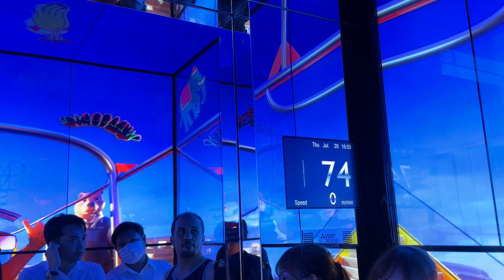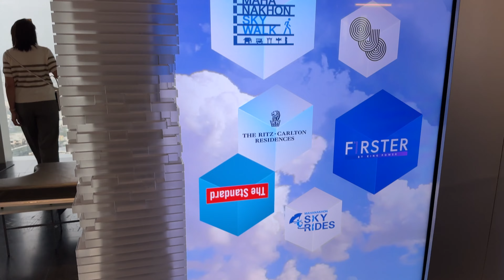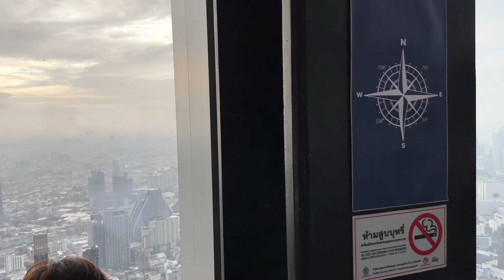Skywalk | King Power Mahanakhon | 1000 FEET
Bangkok Skywalk | స్కైవాక్ | King Power Mahanakhon | 1000 FEET IN THE AIR @T2teluguvlogs

Address: 114 Naradhiwas Rajanagarindra Rd, Silom, Bang Rak, Bangkok 10500, Thailand

Tick Price:-
Adult:- Before 4PM -- 880 Bath/ after 4 PM 1050 bath
Kids : All Time's 200 Bath.

Timings :- 10 AM to 8 PM (Monday to Sunday)

Regards,
T2Teluguvlogs

skywalk
skywalker
sky walker miguel
sky walk pelling sikkim
sky walk dubai
sky walking
skywalk app
skywalk at uppal
skywalk and sky slide
skywalk amal jyothi college of engineering
skywalk amal jyothi
skywalk auckland
skywalk bridge
skywalk bus
skywalk bridge tamil nadu
skywalk bridge in tamilnadu
skywalk bungalow kunnu
skywalk china
skywalk chennai
skywalk chikhaldara
skywalk chandkheda news
sky walk coorg
skywalk channel
sky walk dance step
skywalk datia
skywalk delhi
sky walk dubai video
skywalk dance
skywalk eureka california
skywalk easy bag
skywalk entertainment
skywalk eagle point grand canyon
skywalk editing
skywalk elevator
sky walk fails
skywalk freestyle
skywalk fruit battlegrounds
skywalk fall
skywalk fruit warriors
sky walk fuji
skywalk game
skywalk gangtok
skywalk gpo
skywalk grand canyon
sky walk germany
skywalk gucci
skywalk hyderabad
skywalk hyderabad mindspace
skywalk hallstatt
skywalk hitech city
skywalk hyderabad uppal
skywalk honkai star rail
skywalk in uppal
skywalk in india
skywalk in china
skywalk in hyderabad
skywalk in sikkim
skywalk in nepal
skywalk juice wrld
skywalk jurassic park
skywalk jeddah
skywalk japan
skywalk jasper
skywalk juice
skywalk ktm
skywalk kolkata
skywalk kanyam
skywalk kamaladi
skywalk kamaladi kathmandu
skywalk lb nagar
sky walk london
sky walk live
skywalk location
skywalk las vegas
skywalk lotte
skywalk mall
skywalk mizoram
skywalk madikeri
skywalk mumbai
skywalk movie
skywalk means
skywalk nilambur
skywalk nsp
sky walk nz
skywalk night view
skywalk new york
skywalk one piece
skywalk of china
skywalk of sikkim
skywalk opening
skywalk odyssey helicopter tour
skywalk observatory
skywalk park
skywalk pattaya
skywalk pool
skywalk park yercaud
skywalk qatar
skywalk rajgir bihar
skywalk raipur chhattisgarh
skywalk raipur
skywalk restaurant datia
skywalk raidurg
skywalk restaurant ranchi
skywalk sikkim
sky walk sanji
skywalk song
sky walk sky tower
skylark sonipat
skywalk sydney
skywalk tower
skywalk thailand
skywalk thrissur
skywalk tower kathmandu
skywalk uppal live
skywalk uppal hyderabad
skywalk uppal shorts
skywalk uppal opening date
skywalk uppal video
skywalk vaishno devi
skywalk video
skywalk vr
sky walk vlog
skywalk victoria bc
skywalk vietnam
skywalk wayanad
skywalk west rim grand canyon
skywalk with lift
skywalk wilmington
skywalk willingen hessenschau
sky walk in lil nas x reaction
sky walk in lil nas x
skywalk yercaud
sky walk yeosu
new york skywalk
skywalk zipline
skywalk zetec
skywalk zjezdzalnia
sky walk zimbabwe
sky zone tour
sky bridge zipline
skywalk bangkok
skywalk bangkok vlog
skywalk bangkok skyride
skywalk bangkok price
skywalk bangkok night
skywalk bangkok floor
skywalk bangkok bts
skywalk bangkok video
skywalk bangkok review
king power skywalk bangkok
mahanakhon skywalk bangkok telugu
skywalk bangkok airport
skywalk bangkok accommodation
skywalk bangkok ayia napa
bangkok skyway collapse
skywalk bangkok drone
skywalk bangkok dance
skywalk bangkok day
skywalk bangkok experience
skywalk bangkok expedia
skywalk bangkok entry
skywalk bangkok expat
bangkok skywalk glass
bangkok highest skywalk
skywalk in bangkok
skywalk bangkok july 2022
skywalk bangkok june 2022
skywalk bangkok jeddah
skywalk bangkok january
skywalk bangkok koh samui
skywalk bangkok kl
skywalk bangkok kuala lumpur
skywalk bangkok luxury
skywalk bangkok live
skywalk bangkok queen
skywalk bangkok quarantine
skywalk bangkok qatar
thailand skywalk bangkok
bangkok skywalk ticket price
skywalk bangkok uk
skywalk bangkok unboxing
skywalk bangkok wedding
skywalk bangkok winter
skywalk bangkok way
skywalk bangkok walk
skywalk bangkok xp
skywalk bangkok xpdc
skywalk bangkok x bangkok
skywalk bangkok xi
skywalk bangkok xprinter
skywalk bangkok zanzibar
skywalk bangkok zurich
skywalk bangkok zee
skywalk bangkok zainab